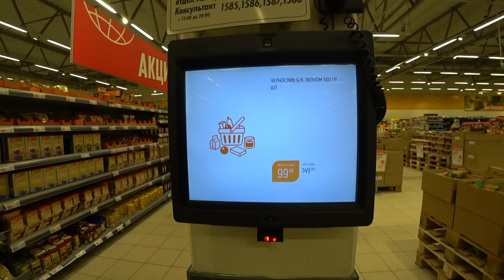Self Checkout Scanner in a Russian Shop / See & Use the Gadget for the 1st Time / Different Russia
ES_Broken Trust - Hallman
ES_Leaving Serengeti - Ooyy
ES_Purple Clouds - Sarah, the Illstrumentalist